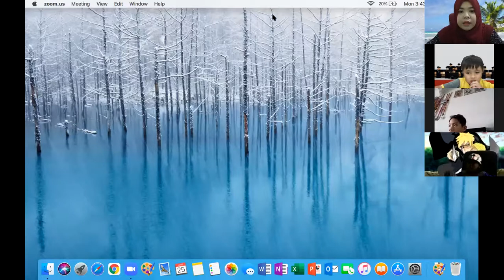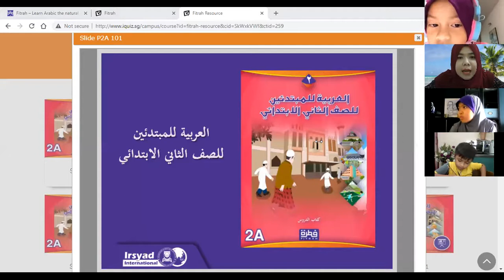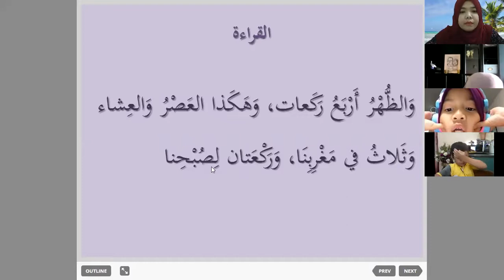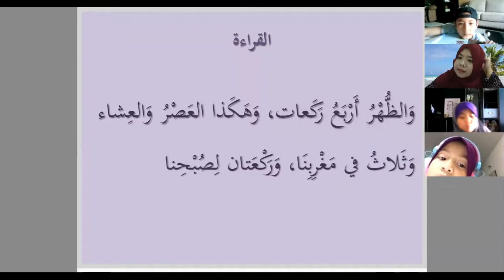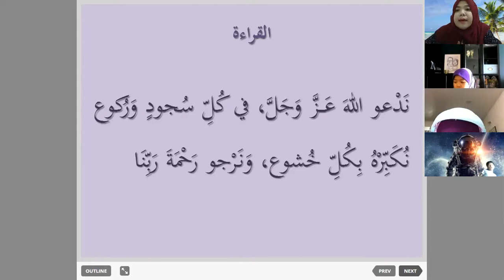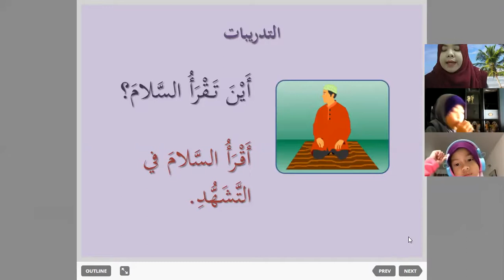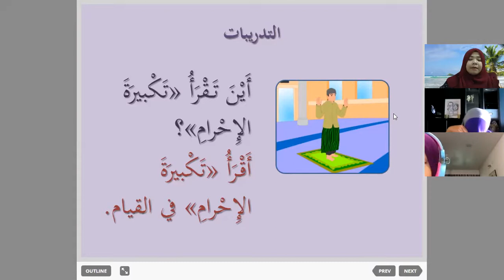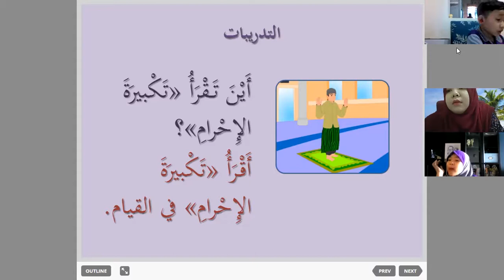الصلاة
primary 3
25/1/2021